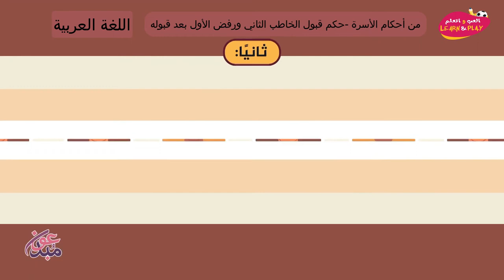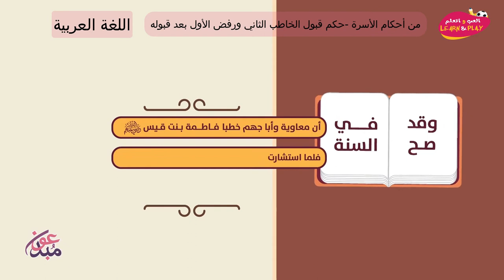من أحكام الأسرة حكم قبول الخاطب الثاني ورفض الأول بعد قبوله